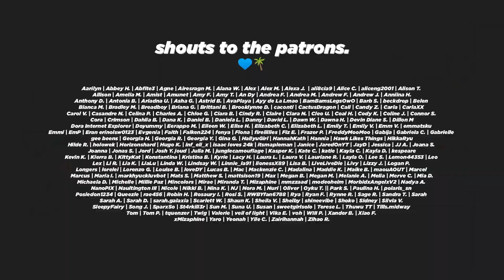IT'S OVER FOR ME (IZ*ONE (아이즈원) - 비올레타 (Violeta) MV Reaction)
👻 Scary good.

🤒 I've been bit by the IZ*ONE love bug.